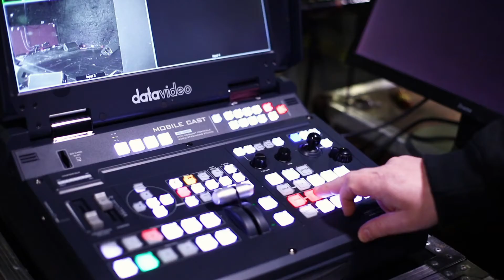ExperTEES #3 - Tees Music Alliance & digital guru Dominic Lusardi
In our third episode, Paul spoke was joined by digital guru Dominic Lusardi and chief executive of Tees Music Alliance, Paul Burns, to discuss digital transformation and its applications in the leisure sector.

All COVID-19 restrictions were adhered to at the time of filming. Guests and crew were socially distanced at all times.